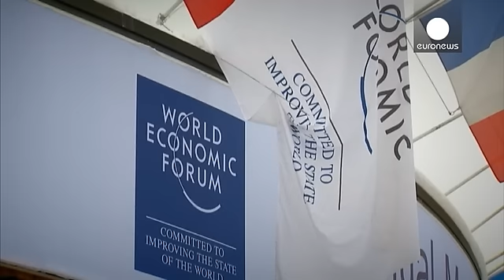Davos: alla vigilia del Forum, Di Caprio premiato per il suo impegno verso il pianeta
Il Forum economico mondiale di Davos si apre questo mercoledì in un contesto internazionale che sottolinea le disuguaglianze economiche e sociali. Le élite del mondo sono chiamate ad interrogarsi anche su come dare risposta alla sfiducia crescente nei leader politici.

Alla vigilia dell'apertura del forum, sono stati assegnati premi a celebrità che hanno mostrato un impegno esemplare per migliorare il mondo.

Tra loro Leonardo Di Caprio, che ha commentato: "Il mese scorso a Parigi i leader mondi…